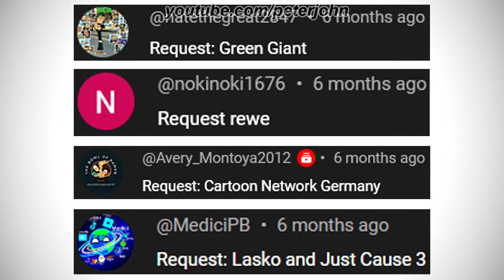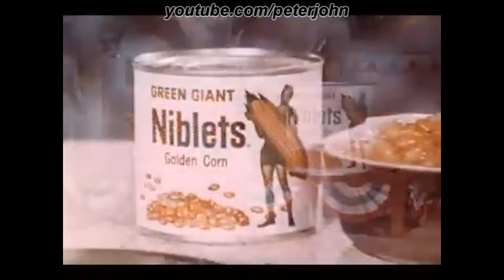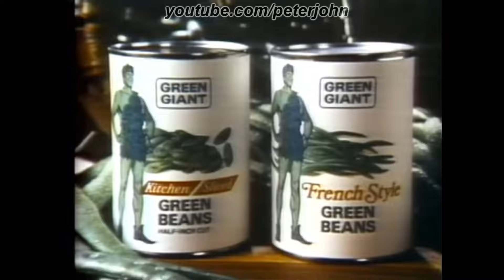LOGO HISTORY #830 - Rewe, Lasko, Green Giant, Just Cause 3 & Cartoon Network Germany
Hey Guys, it's your boy, Peter John. Be welcome for today's episode of Logo History. Today it is about Rewe, Lasko, Green Giant, Just Cause 3 and Cartoon Network Germany. I hope you like it!